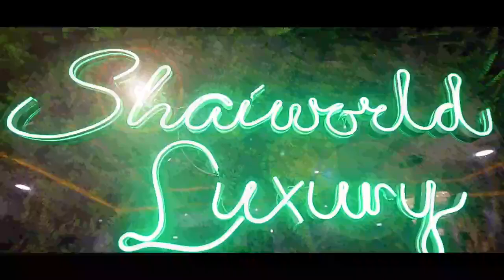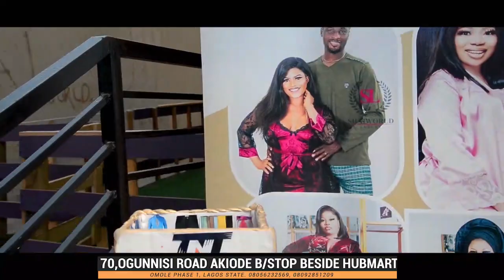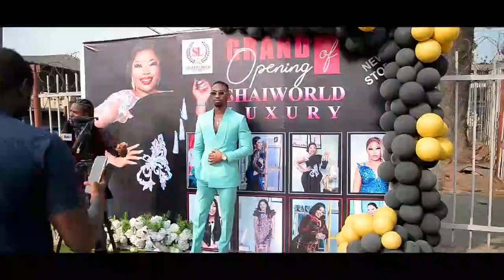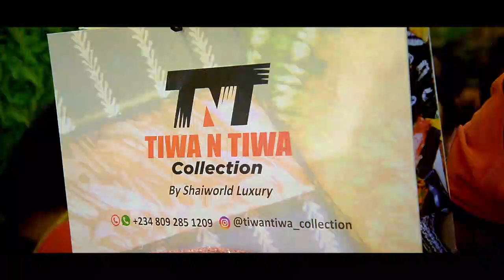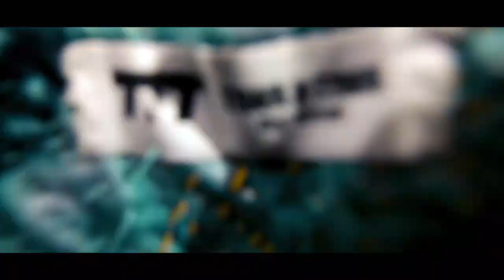GRAND OPENING OF SHAIWORLD LUXURY BY OLUWASEYI EDUN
SHAIWORLD LUXURY
TIWA N TIWA BY SHAI
70 0GUNNUSI ROAD AKIODE BUS STOP OMOLE PHASE1